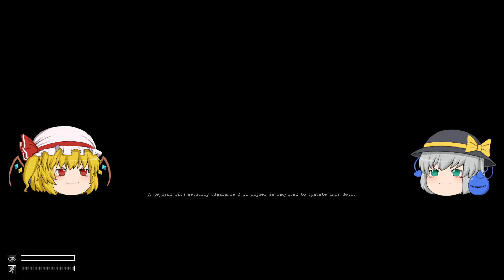【SCP CB】赤い化け物SCP-939が徘徊する廊下！食われる前に逃げきれ！フランとこいしのSCP探偵ごっこ File2【ゆっくり実況】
ばくばく君かもしれない